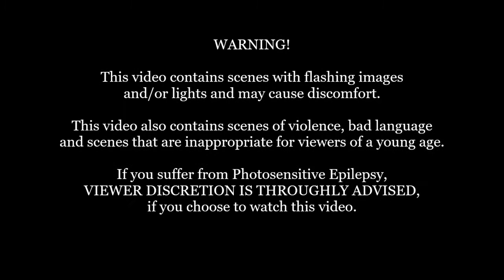The Jak and Daxter Collection: Jak X: Combat Racing: Part 18: Red Eco Cup - Haven City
*Note: This warning banner is in place to inform the viewers that this video, might contain some scenes might be too dark for their liking.

Game play video number 19 for my run through of Jak X: Combat Racing from The Jak and Daxter Collection. I do apologise in advanced if some of the game play was a bit goofy, this is my first time playing this game. Other than that I hope you enjoy.

Developer: Naughty Dog, Mass Media Games
Publisher: Sony Interactive Entertainment
Platform: PS4
Genre: Platform, Third-Person Shooter, Action-Adventure
Mode: Single-player
Uploader: SHAREfactory™

Music licensed to YouTube by:
- CMRRA
- Walt Disney Music Company (Publishing)
- PEDL
- LatinAutor
- Warner Chappell
- BMI (Broadcast Music Inc.)
- UMPI
- UNIAO BRASILEIRA DE EDITORAS DE MUSICA (UBEM)
- Warner Chappell
- LatinAutor
- UMPG
- LatinAutor